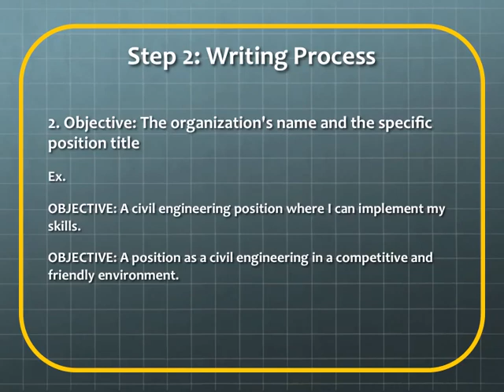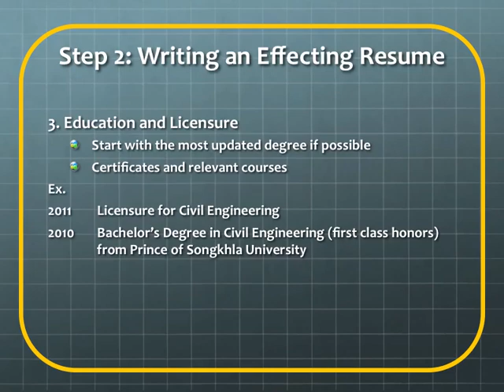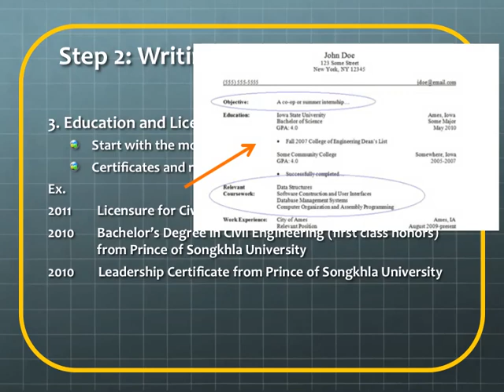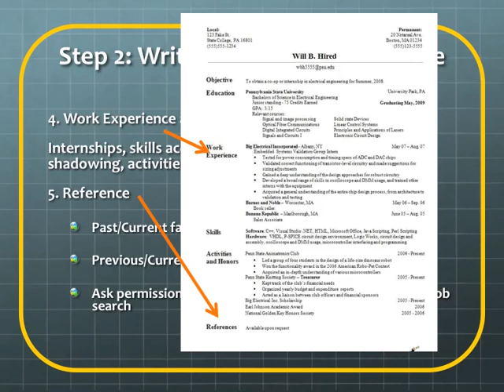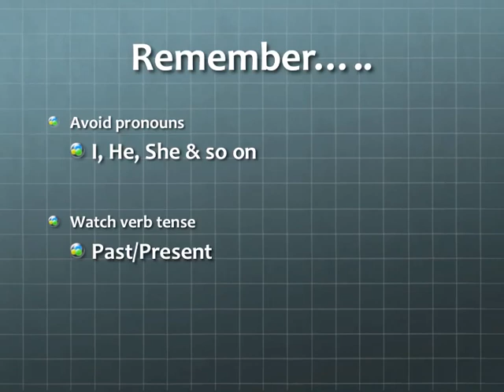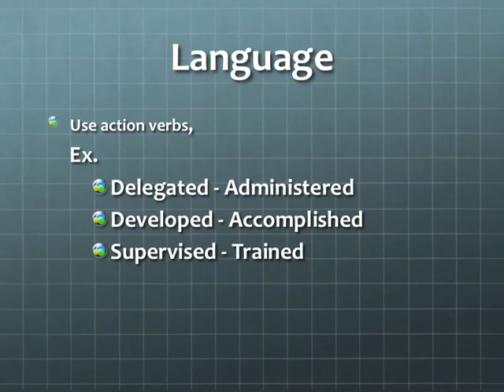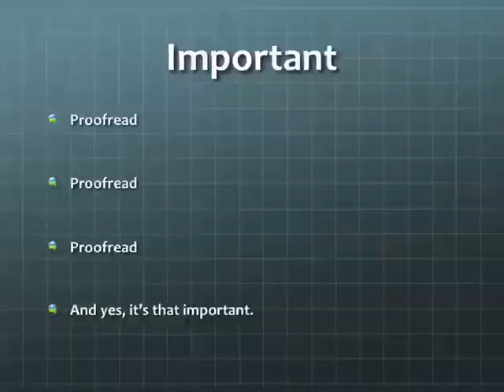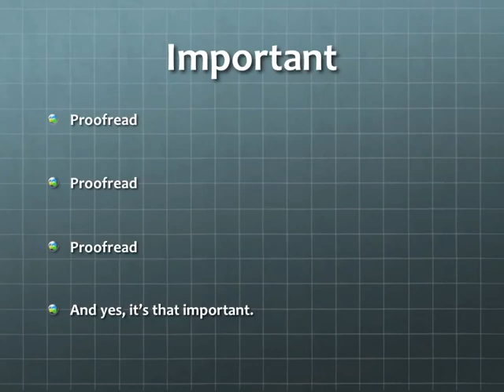JOB INTERVIEW 3